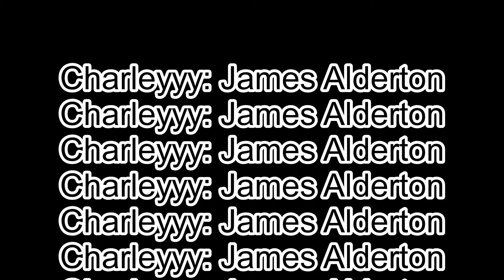Charleyyy and Friends - Final Episode